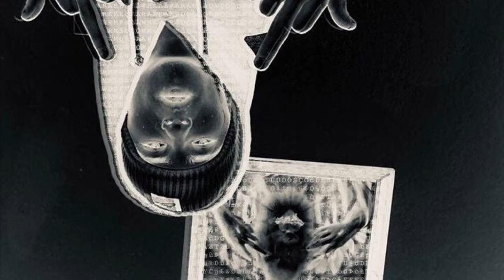$LIMGRIM FT. MOBBS RADICAL & LOWEYEZ DUUG- BLACK $HEEP COUNCIL(PROD. GVLLOW)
MOBBS RADICAL